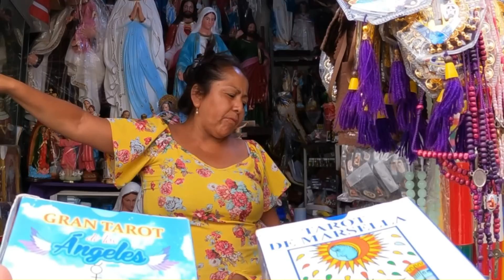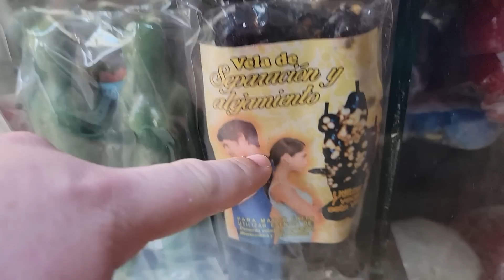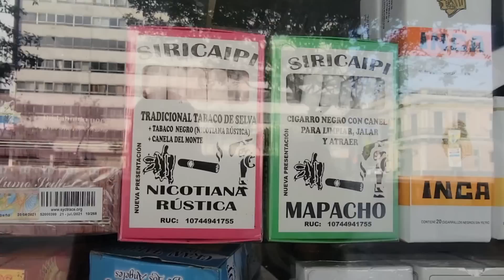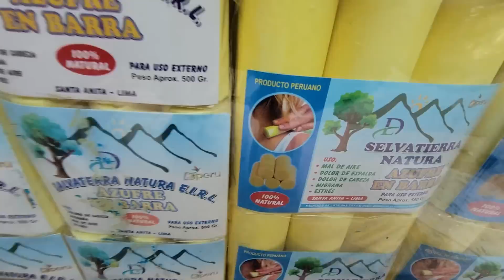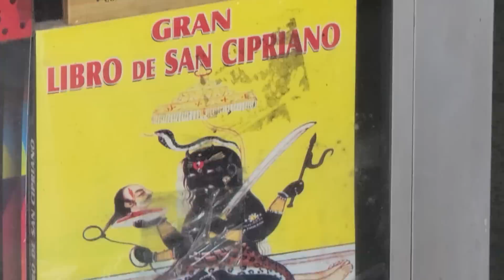HIDDEN WITCHCRAFT MARKET FOUND NEAR THE CHURCH (SANTA MUERTE)